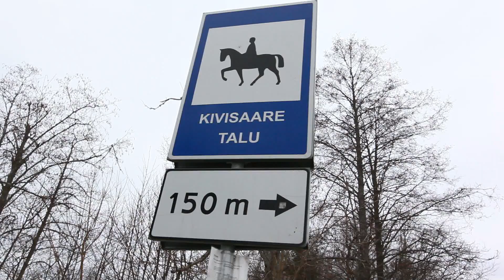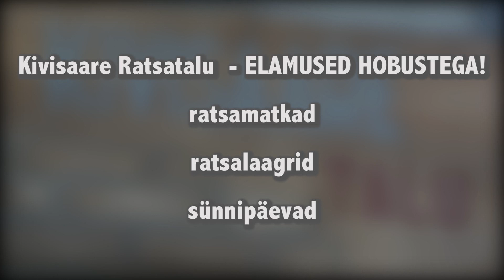Kivisaare Ratsatalu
Kivisaare talu on erinevat vaba aja veetmise võimalust pakkuv pereettevõte. Talu asub 65 km Tallinnast, järvede ja metsade, soode ja rabade piirkonnas.

Video: Mario Pruul ja Kristjan Krevald